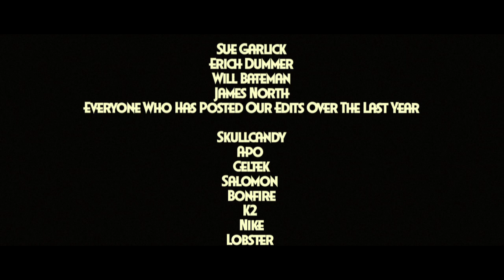'Prequel' Full Snowboard Movie by The Grindhouse | 2011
Grindhouse Prequel 2011 - Full Snowboard Movie

Featuring: Si Foster, John Weatherley, Ian Ashmore, Jonny Russell, Tom Guildmard, Ross Needham, Luke Lightwood, Doug Johnson, Ollie Dutton, Charlie Quinn, Charles Clark, Andy Nudds, Oliver Waters, Pat Hobson, Matt MacWhirter, Gareth Andrews, Ben Wall, Will Smith, Gareth Andrews, Pat Hobson, Tom Honey, John Weatherley, John Addison